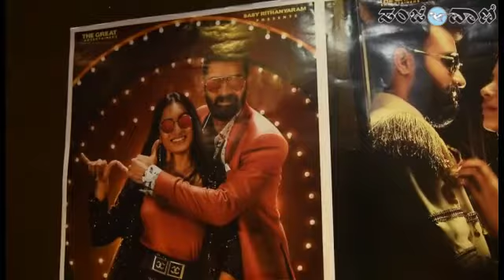ಲಂಕೆ ಚಿತ್ರದ ಬಿಡುಗಡೆ ಪತ್ರಿಕಾಗೋಷ್ಠಿ